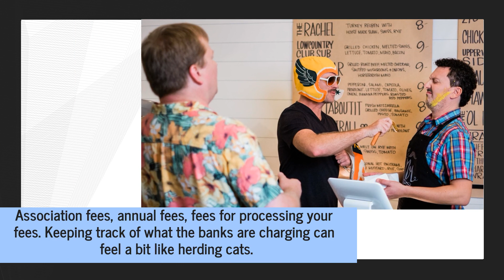Get POS Payment Processing With Integrated Bank Fee Protection For SMBs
Do you know how much your business pays in bank fees? With the Fee Shield platform from KickFees, you no longer have to worry. for more information.